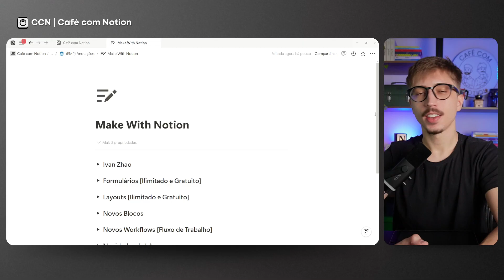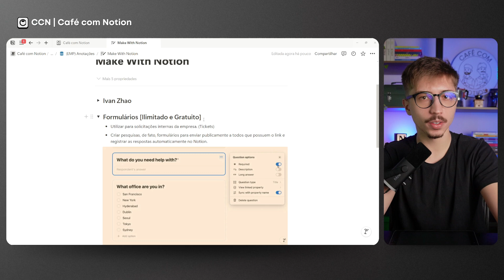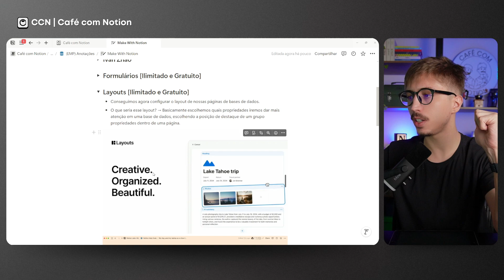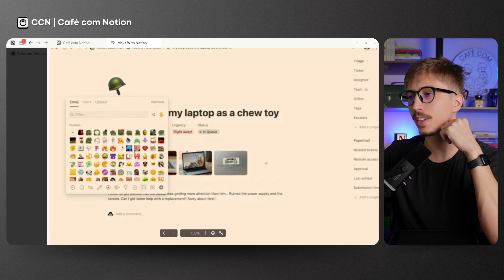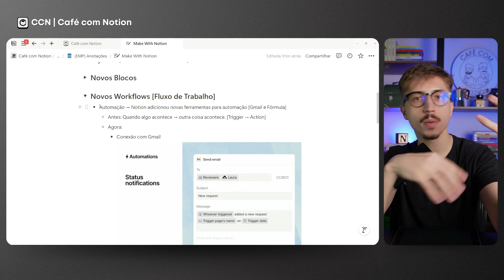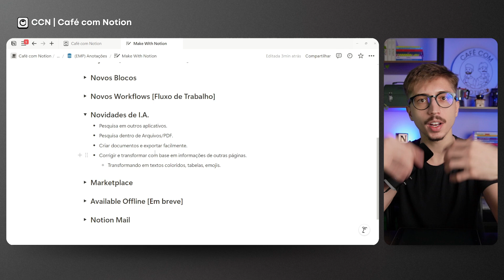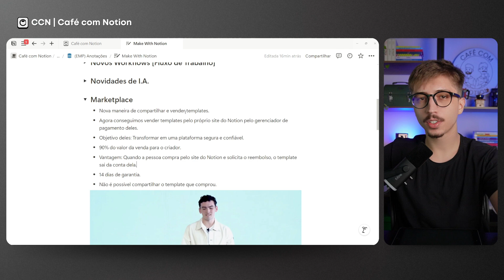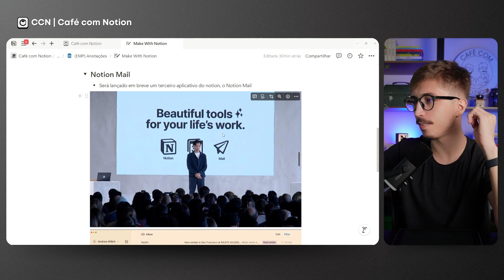MAIS UM APLICATIVO DO NOTION? Confira o que mudou no evento de hoje Make With Notion.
👋 Novo no Notion? Crie sua conta gratuita

Notion Atualizado: Descubra as Novidades do Evento Make With Notion (Outubro 2024)

O Notion acabou de receber uma série de atualizações anunciadas no evento Make With Notion em 24 de outubro de 2024, e neste vídeo, vamos mostrar todas as novidades que estão por vir! 🚀 Desde novos formulários, melhorias nos layouts e até mesmo a aguardada automação com Gmail, exploraremos cada recurso para você ficar por dentro de tudo.
Confira o que você vai aprender:
* As novas funcionalidades do Notion, incluindo "Modo Offline" e "Notion Mail"
* Como aproveitar os novos layouts e personalizações para organizar suas informações
* Novidades na inteligência artificial integrada ao Notion e muito mais!
Se você quer saber tudo sobre as atualizações do Notion e como elas podem transformar sua produtividade, este vídeo é para você! Não perca nenhum detalhe e fique atualizado com as últimas novidades da plataforma. ☕️📈